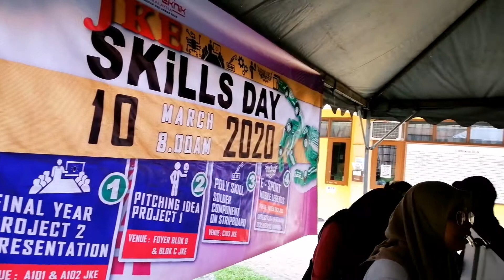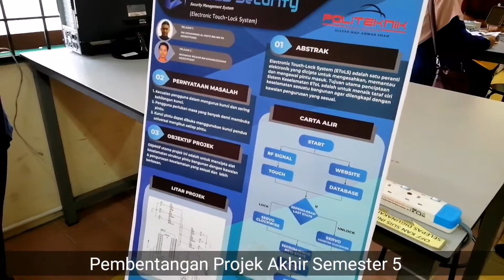JKE Skills Day 2020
*JKE SKILLS DAY*

- pertandingan soldering (bilik C103)
- pertandingan esport
(foyer dk2)
- pembentangan projek pelajar sem 5 (A101, A102)
- Idea pitching (projek sem 4) - foyer blok c

JKE POLISAS 2020